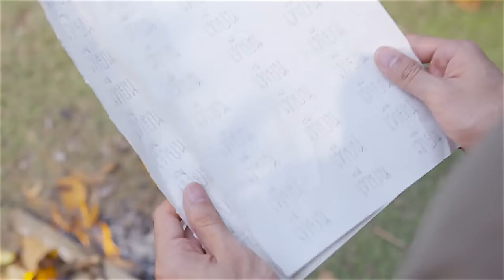Jiu x Tian | TO SIR, WITH LOVE | dandelions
♫ dandelions - RuthB
🎬 TO SIR WITH LOVE (2022) | KHUN CHAI | คุณชาย
𝘛𝘩𝘦 𝘍𝘪𝘷𝘦 𝘋𝘳𝘢𝘨𝘰𝘯 𝘎𝘶𝘪𝘭𝘥 𝘪𝘴 𝘶𝘯𝘥𝘦𝘳 𝘵𝘩𝘦 𝘭𝘦𝘢𝘥𝘦𝘳𝘴𝘩𝘪𝘱 𝘰𝘧 𝘑𝘢𝘰 𝘚𝘶𝘢 𝘚𝘰𝘯𝘨.  𝘏𝘦'𝘴 𝘴𝘬𝘪𝘭𝘭𝘦𝘥 𝘢𝘯𝘥 𝘪𝘯 𝘤𝘰𝘯𝘵𝘳𝘰𝘭 𝘪𝘯 𝘣𝘶𝘴𝘪𝘯𝘦𝘴𝘴, 𝘣𝘶𝘵 𝘵𝘩𝘪𝘯𝘨𝘴 𝘪𝘯 𝘵𝘩𝘦 𝘧𝘢𝘮𝘪𝘭𝘺 𝘩𝘢𝘷𝘦 𝘣𝘦𝘤𝘰𝘮𝘦 𝘤𝘩𝘢𝘰𝘵𝘪𝘤. 𝘉𝘺 𝘩𝘪𝘴 𝘮𝘢𝘪𝘯 𝘸𝘪𝘧𝘦 𝘓𝘪, 𝘩𝘦 𝘩𝘢𝘴 𝘩𝘪𝘴 𝘦𝘭𝘥𝘦𝘴𝘵 𝘴𝘰𝘯 𝘛𝘩𝘪𝘢𝘯. 𝘏𝘦 𝘩𝘢𝘴 𝘢 𝘴𝘦𝘤𝘰𝘯𝘥𝘢𝘳𝘺 𝘸𝘪𝘧𝘦 𝘑𝘢𝘯 𝘸𝘪𝘵𝘩 𝘸𝘩𝘰𝘮 𝘩𝘦 𝘩𝘢𝘴 𝘢 𝘴𝘰𝘯 𝘯𝘢𝘮𝘦𝘥 𝘠𝘢𝘯𝘨 𝘢𝘯𝘥 𝘩𝘦 𝘩𝘢𝘴 𝘢 𝘮𝘪𝘴𝘵𝘳𝘦𝘴𝘴 𝘯𝘢𝘮𝘦𝘥 𝘉𝘶𝘢.
𝘐𝘯 𝘢 𝘊𝘩𝘪𝘯𝘦𝘴𝘦 𝘧𝘢𝘮𝘪𝘭𝘺, 𝘮𝘢𝘴𝘤𝘶𝘭𝘪𝘯𝘪𝘵𝘺 𝘪𝘴 𝘱𝘳𝘪𝘻𝘦𝘥. 𝘛𝘩𝘪𝘢𝘯 𝘪𝘴 𝘵𝘩𝘦 𝘧𝘢𝘤𝘦 𝘰𝘧 𝘵𝘩𝘦 𝘧𝘢𝘮𝘪𝘭𝘺, 𝘵𝘩𝘦 𝘰𝘯𝘦 𝘸𝘩𝘰 𝘸𝘪𝘭𝘭 𝘦𝘷𝘦𝘯𝘵𝘶𝘢𝘭𝘭𝘺 𝘴𝘶𝘤𝘤𝘦𝘦𝘥 𝘚𝘰𝘯𝘨, 𝘸𝘩𝘰 𝘸𝘪𝘭𝘭 𝘤𝘢𝘳𝘳𝘺 𝘵𝘩𝘦 𝘱𝘰𝘸𝘦𝘳 𝘩𝘪𝘴 𝘧𝘢𝘵𝘩𝘦𝘳 𝘩𝘢𝘴 𝘣𝘶𝘪𝘭𝘵. 𝘒𝘩𝘶𝘯 𝘊𝘩𝘢𝘪 𝘪𝘴 𝘯𝘰𝘵 𝘢 𝘱𝘰𝘴𝘪𝘵𝘪𝘰𝘯 𝘫𝘶𝘴𝘵 𝘢𝘯𝘺𝘰𝘯𝘦 𝘪𝘴 𝘴𝘶𝘪𝘵𝘦𝘥 𝘵𝘰.
𝘛𝘩𝘦 𝘭𝘰𝘷𝘦 𝘣𝘦𝘵𝘸𝘦𝘦𝘯 𝘵𝘸𝘰 𝘮𝘦𝘯 𝘪𝘴 𝘰𝘣𝘴𝘵𝘳𝘶𝘤𝘵𝘦𝘥 𝘣𝘺 𝘊𝘩𝘪𝘯𝘦𝘴𝘦 𝘴𝘰𝘤𝘪𝘦𝘵𝘺.
— engsub is available on ⇢ ช่อง one31
— pairing: Jam Rachata (Jiu) x Film Thanapat (Tian)

editor ✧ 𝐬𝐭𝐚𝐫𝐚𝐫𝐢𝐮𝐦
I felt like they have been through so much, even though their relationship has just started. Will this happiness last long?